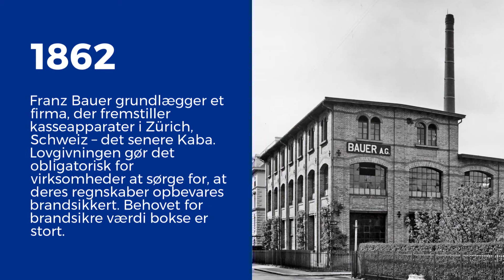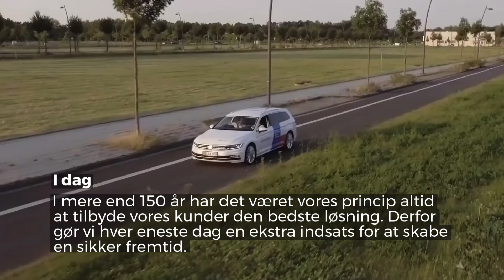Fremtiden har rødder i fortiden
Historien om dormakaba.